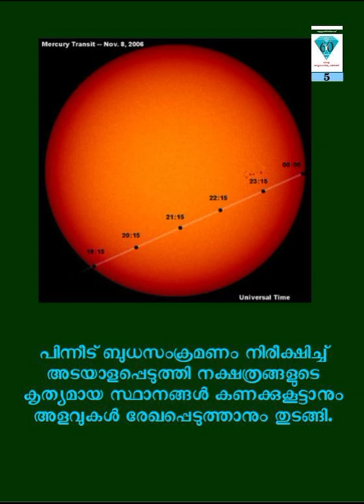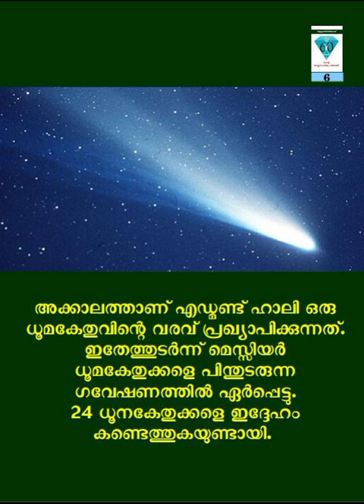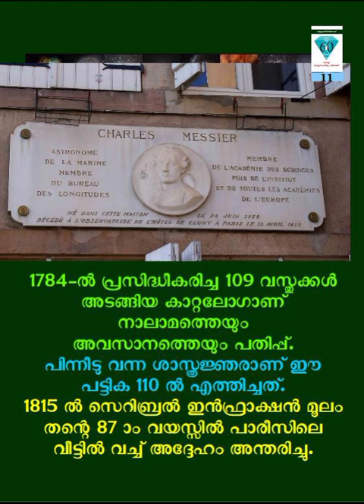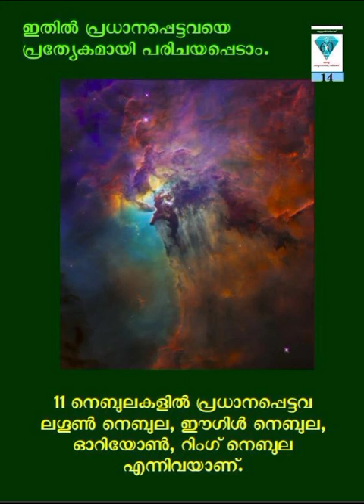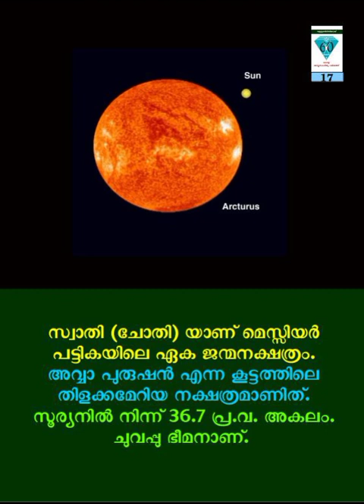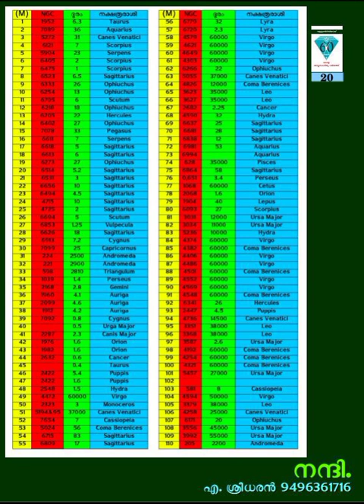മെസ്സിയർ വസ്തുക്കൾ - ജ്യോതിശാസ്ത്ര പദപരിചയം - 51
മെസ്സിയർ വസ്തുക്കൾ
പെരിന്തൽമണ്ണയിൽ ഒരു നക്ഷത്രക്ലാസ്സ്.  മാഴ്സാണ് സംഘടിപ്പിക്കുന്നത്.
ഒരു പാടത്ത്.  സുധീർ, മൂർത്തി, സുകുമാരൻ പിന്നെ ഞാനും.
സുകുമാരൻ ആകാശത്തേക്ക് ചൂണ്ടി കുഞ്ഞു പൊട്ടുകൾ പരിചയപ്പെടുത്തുകയാണ്.  മെസ്സിയേഴ്സ് വസ്തുക്കളാണവ.
അമേച്ച്വർ അസ്ട്രോണമർ എന്ന വിശേഷണത്തിന് പൂർണ്ണമായി ചേരുന്ന ആളാണ് എടപ്പാളുകാരനായ സുകുമാരൻ..

2021 -കേരള ശാസ്ത്രസാഹിത്യ പരിഷത്ത് അറുപതാം വാർഷികം ആഘോഷിക്കുന്ന വേളയിൽ പരിഷത്ത് പ്രവർത്തകനായ എ.ശ്രീധരൻ ജ്യോതിശാസ്ത്രത്തിലെ അറുപത് പദങ്ങളെ അകാരാദി ക്രമത്തിൽ പരിചയപ്പെടുത്തുന്നു... രചന, അവതരണം, നിർമ്മാണം: എ.ശ്രീധരൻ 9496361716